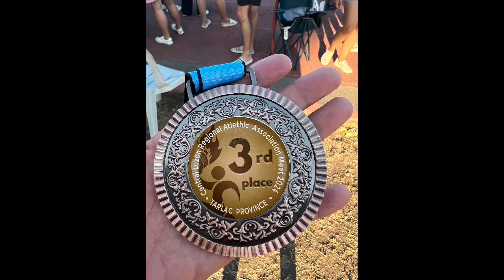CLRAA 2024 (Central Luzon Regional Athletic Association - Secondary Football | Broker Janice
CLRAA 2024

This videos shows the best of the best of Secondary Football in Central Luzon ⚽️⚽️⚽️

Thank you Tarlac for hosting this year CLRAA 2024.

Credit Video to Vlogstar